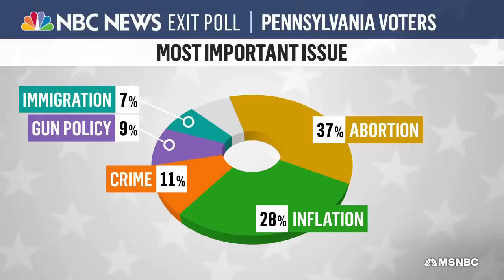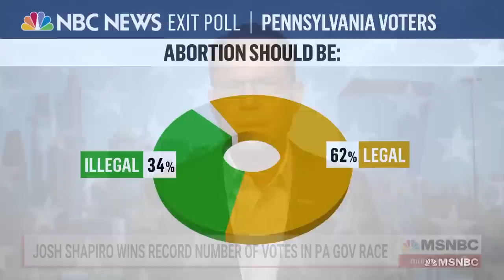Gov.-Elect Shapiro: I Showed Up And Treated People With Respect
Pennsylvania's Democratic Gov.-elect Josh Shapiro, the state’s two-term attorney general, joins Morning Joe to discuss his win against Republican, election denier Doug Mastriano. Shapiro set a record for votes received by a Pennsylvania gubernatorial candidate.

Voters casted their ballots and results of the 2022 midterm elections are still trickling in. MSNBC is following the most important races across the United States